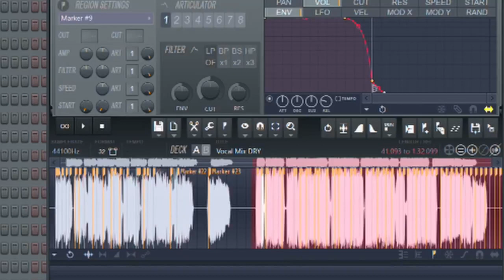FL Studio Project File: USAO - Climax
楽曲情報
リリース日: 2019年2月21日
アルバム: Reconnect the Metaverse, CHUNITHM ALL JUSTICE COLLECTION ep. II, XTREME

元のツイート1
ユーザー: USAO@山奥 (@USAO926)
テキスト: 全然伝わってなかったので分かりやすい動画を録りました
日付: 2021年3月15日

制作環境
DAW: FL Studio
サンプラー: Slicex

この動画は、Twitterに公開されています。ツイートが削除されたときのために転載いたしました。